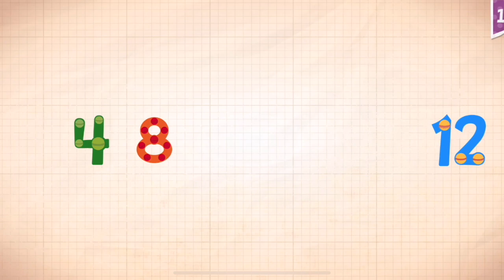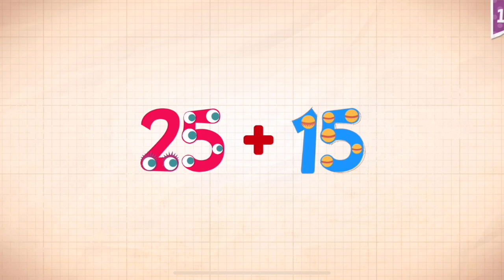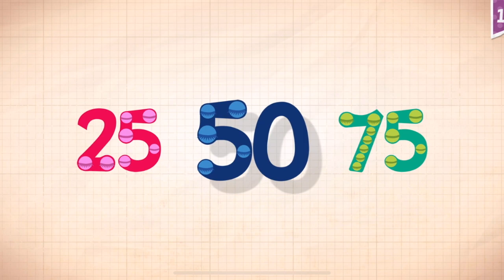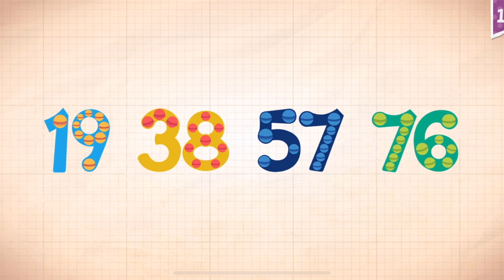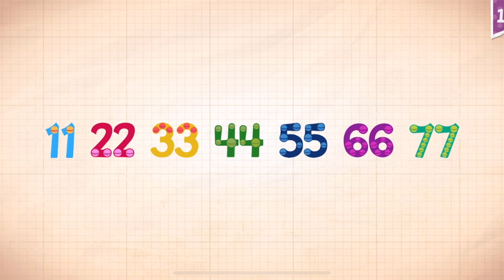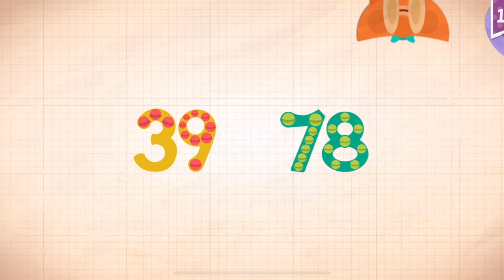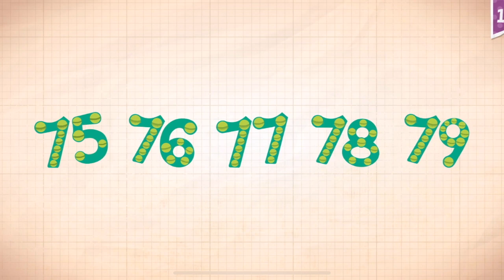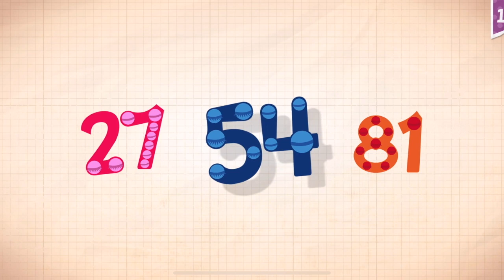Endless Numbers Learn To Count 1 to 10 Best App For Kids Count 1 to 50